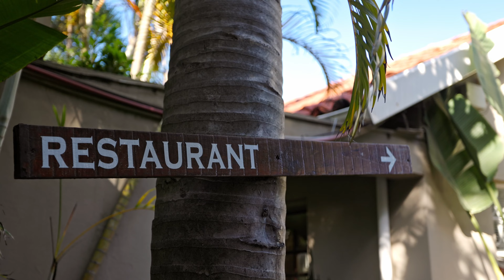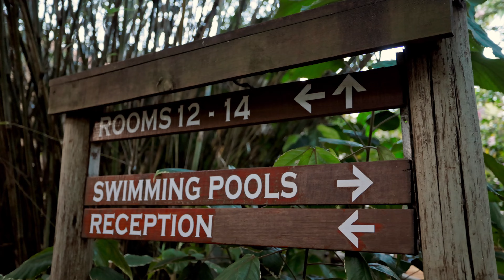9 bedroom Guesthouse in Brighton Beach | Pam Golding Properties Westville & Pinetown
African Paradise
This is a once in a lifetime opportunity to own a piece of paradise. Located a stone's throw from the hustle and bustle of the Durban Metro, this beautiful guesthouse is located in a surprisingly peaceful and serene setting. Perched on the edge of the Indian Ocean, enjoy stunning sea views from dramatic storm clouds, to serene sunrises, dramatic whale sightings, playful dolphins in the surf, tranquil blue and turquoise water on a hot summers day, thundering waves that delight surfers – the ever changing mood of these magnificent sea views are a sight to behold!

The property is perfectly situated in a relaxing tropical environment but close to all the amenities of a city – shopping, business, industry, Golf Course and a wide variety of entertainment. 2 Fully operational businesses on this gorgeous property is a once in a lifetime opportunity. Financials are available on request.